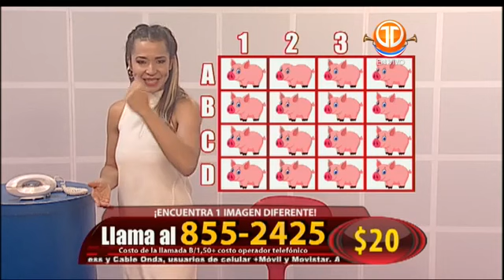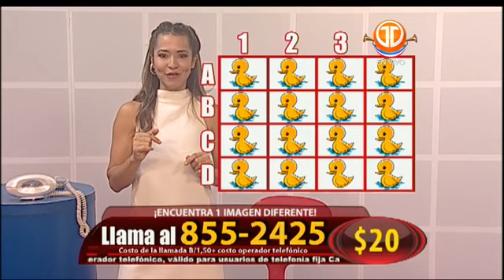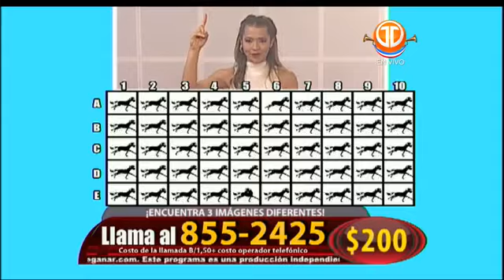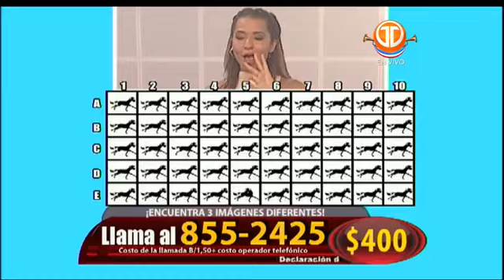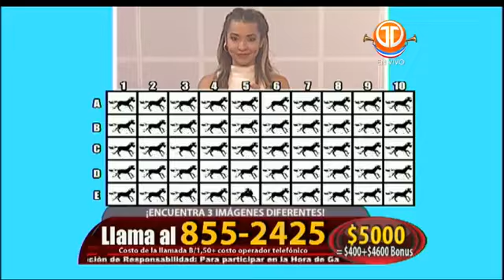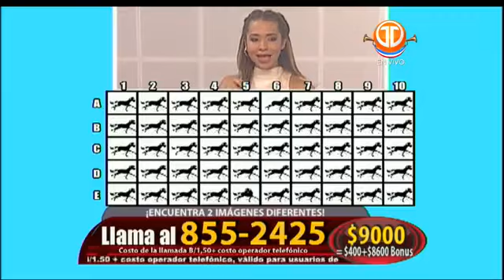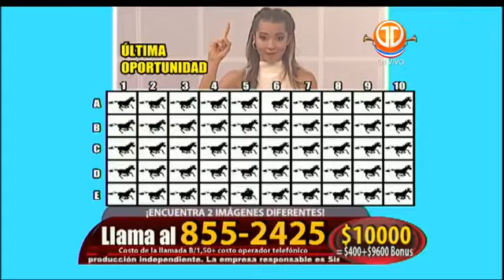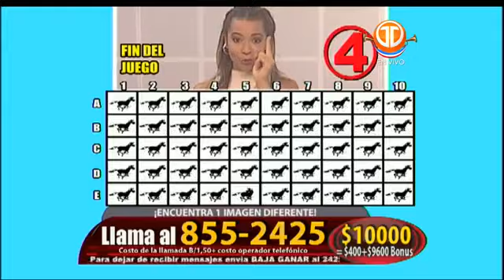La hora de ganar, 4.11.2017. - Marissa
Voditelj: Marissa Rojas
Telemedia interacTV produkcija
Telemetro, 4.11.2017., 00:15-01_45